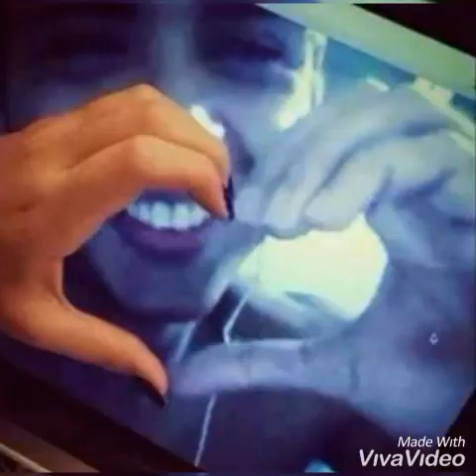Texte oral 41 "je t'aime "